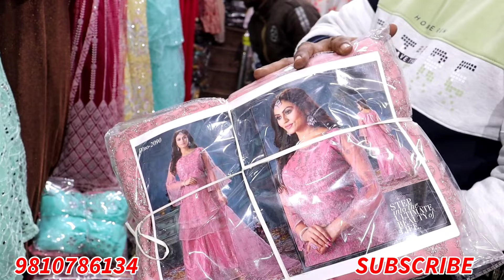स्पेशल ऑफर COD gown crop top wholesale | gown market in delhi | gandhi nagar gown shop | gown design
videoTittle
SHOP NAME:- SANGAM FASHION
SHOP ADDRESS:-9/1333 HANUMAN MANDIR WALI GALI GANDHI NAGAR DELHI 110031

Welcome you all to My Channel CREATIVE AMAAN is all about, (Indian Market & Lifestyle vloge). I m Upload so many type of Video in to my channel Related For Lifestyle. ( Amaan )

अपनी शॉप की वीडियो बनवाने किए सम्पर्क करे

WARNING ⚠️
THIS VIDEO IS ONLY FOR THE PURPOSE OF EDUCATION. WE ARE JUST PROVIDING MARKET INFORMATION.CREATIVE AMAAN.IS NOT PROMOTING OR DEFAMING ANY BRAND IN ANY WAY.

Gandhinagarwholesale market
Rubabivlogs
Nairacutkurti
Nairacutdress
Nairacutkurtidesign

Track: Warriyo - Mortals (feat. Laura Brehm) INCS
Releasel